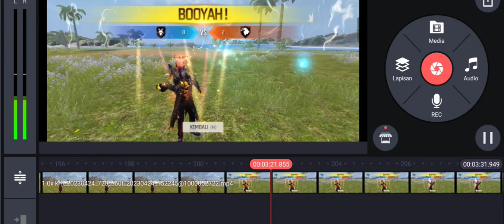ketika Top Thompson dan Top Scar beradu AWM | Miray vs Levi part 5 | Free Fire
JUST READ
miray device = Oppo A96 5G
levi device = Vivo y20

~~~•alat recording dan editing•~~~
•mobizen✓